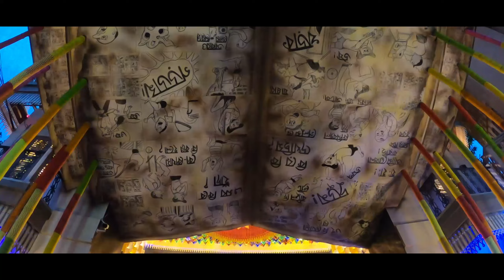Puja Vlogs Ep.03|Maha Sasthi|Beautiful pandals of South Kolkata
Hi friends hope you are doing well in this festive season.In this Durga Puja Vlogs series you are going to experience the true essence of durga puja in West Bengal.

In this episode I have covered plenty of Durga puja pandals in the south kolkata.There are lots of beautiful durga puja pandals in kolkata.

The Puja pandals I have visited as follows:
1.Haridevpur New Sporting Club
2.Ajeya Sanghati
3.Vivekananda Park Athletic Club
4.41 Pally
5.Deshapriya Park
6.Tridhara Sammilani
7.Hindustan Club
8.Singhi Park
9.Ekdalia Evergreen

Road directions:
Haridevpur New Sporting Club➡️Ajeya Sanghati➡️Vivekananda Park Athletic Club➡️41 Pally:Mahanayak Uttam Kumar(Tollygunge)  metro stn,from there take an auto for haridevpur and all these pandals are side by side.

Deshapriya Park➡️Tridhara Sammilani:Kalighat metro stn,from there around 10 minutes walk towards Deshapriya Park.

Hindustan Club➡️Singhi Park ➡️Ekdalia Evergreen:From Tridhara take a bus towards Gariahat and all these pandals are nearby.